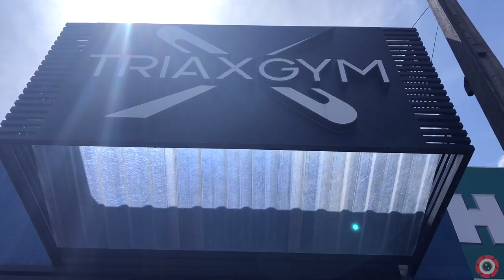PEITO E OMBRO - Guilherme Ferreira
Olá Somos a LB Videos, tudo em um inicio e esse e o nosso.

Queríamos agradecer primeiramente a Deus por essa oportunidade a academia Triax por nos receber muito bem e o Atleta Guilherme Ferreira por acreditar em nosso projeto.

Instagram.com/lbvideosprod